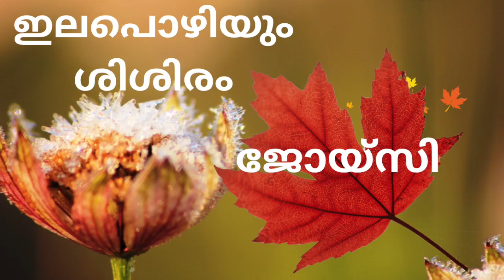ഇലപൊഴിയും ശിശിരം | ജോയ്‌സി | അദ്ധ്യായം 1-5 | Part-1 | Novel | Malayalam Audiobook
47 അദ്ധ്യായങ്ങൾ